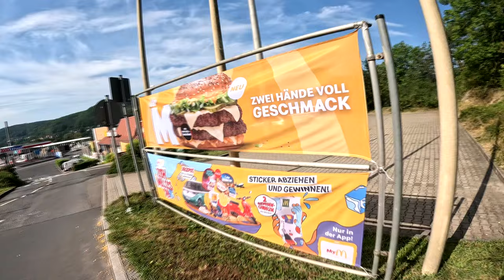MEGA LECKER oder MÜLL MIT MOHN ? Der NEUE "M" Burger bei MC DONALDS !!! | Ramses Kitchen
GUMMA !!!